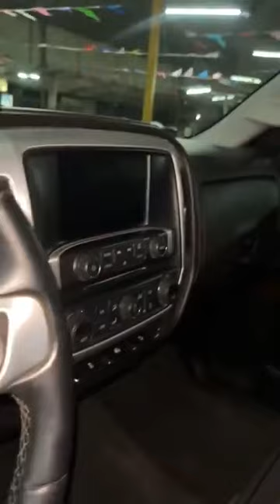jueves 15/06/23 , al y 353 134 22 86 y 353 53 64562 y 353 104 9405 y 353 53 932 83